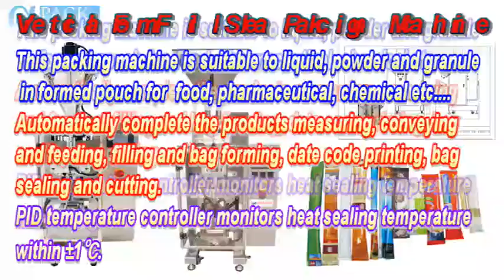VFFS Sachet Packing Machine PM-180P for Coffee